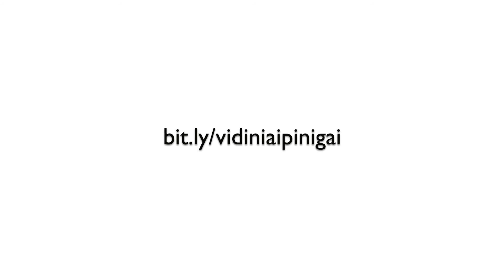Rimvydas Židžiūnas „Vidinė energija – nauja valiuta”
WoW University dėstytojas ir SoulACTION mokymų centro įkūrėjas Rimvydas Židžiūnas pristato naują autorinę paskaitą „Vidinė energija – nauja valiuta. Kaip neišsenkant gyventi aktyvų ir įdomų gyvenimą?”